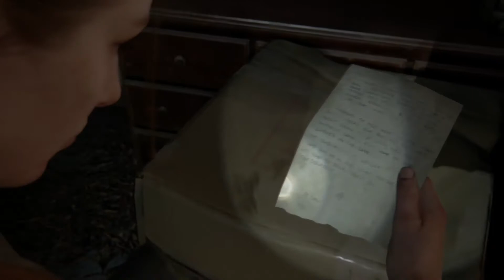The Last of Us Part 2 Guide: Hotile Territory Safe Code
This video will show you where to find the safe located in the chapter 'Hostile Territory' (Chapter 28) and show you how to get the artefact that shows you the safe combination.